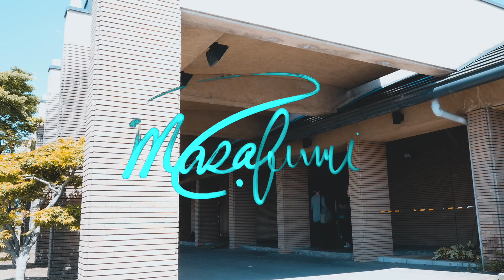子育てプロ社交ダンサーのモーニングルーティン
竹田マサフミと愉快な仲間たちの1日はこうして始まる。

生活が乱れがちな日本の競技ダンサー、
そして子育てを考えているダンサーに多少なりとも参考になれば嬉しいです。

なるか？まあいいか！

プロボールルームダンサー、竹田マサフミです。
奈良でスローな生活をしているかと思ったら、
試合で全国を飛び回ったり、海外留学したり。

カフェ巡りと映像制作が何よりの好物。

楽しいこと探している人が、挫折せずハッピーに社交ダンスと出会えるような、
お手伝いができたらと思っています。

このチャンネルでは、社交ダンスの初心者の挫折をかたっぱしから潰すお役立ちコンテンツを発信しています。
⬆︎こちらのリンクをクリック⬆︎

Flow Dance Companyは悩めるあなたを応援します。
質問や、テーマのリクエストをぜひコメント欄にお書きください。
皆様からの貴重なご意見をお待ちしております。

ダンスのある生活って、
大人になってもワクワクを与えてくれます。

僕自身が挫折を繰り返しながらも
プロとして成長し、ダンスを楽しむことで、
皆さんがハッピーに社交ダンスと出会い、
挫折せず夢を追うことができる。
そんなお手伝いができたらと思っています

当カンパニーでは動画によるプロモーション、映像制作のご依頼を承っております。
◆Flow Dance Companyのホームページ

Flow Dance Companyレッスン案内
【大阪】
①〒545-0052　大阪市阿倍野区阿倍野筋1-6-1　あべのキューズタウン 203スタジオフォレストリブ内

②〒542-0081　大阪府大阪市中央区南船場２丁目１２−１６
ビリーホールにて土曜日に団体レッスン開講中

【奈良】
〒639-1103 奈良県大和郡山市美濃庄町２３
ダンスホール大御門内